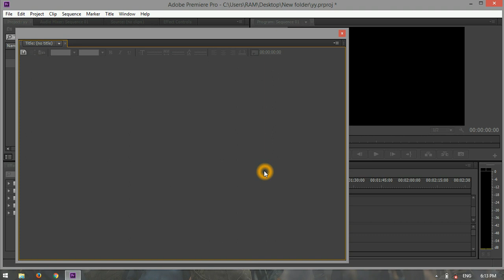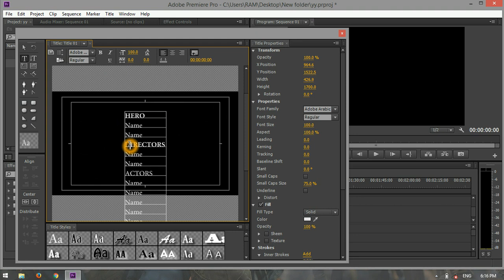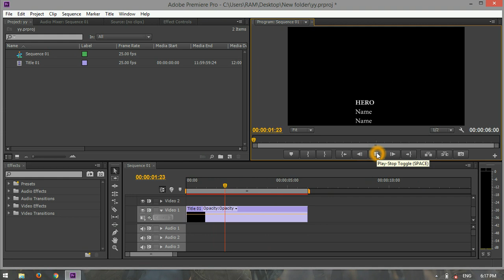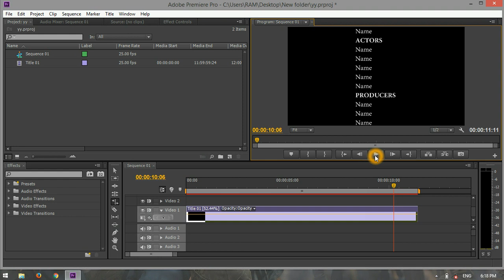Adobe Premiere pro CS6 tutorial In Telugu | scrolling titles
Adobe Premiere pro CS6 tutorial In Telugu | scorlling titels